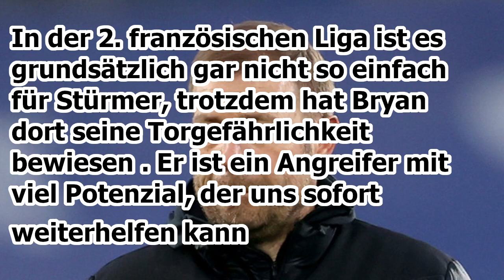Alm-Update #15 - Bryan Lasme verpflichtet, Okugawa bleibt, Testspiel in Verl vor Zuschauer und mehr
Neue Folge Alm-Update.

Das sind die heutigen Themen:

- Bryan Lasme wechselt zu Arminia

- Okugawa fest verpflichtet

- Testspiel in Verl vor Zuschauer

- Kein Plastikclub – Das neue Trikot ist da

Hier kommt ihr zum Best of von Bryan Lasme